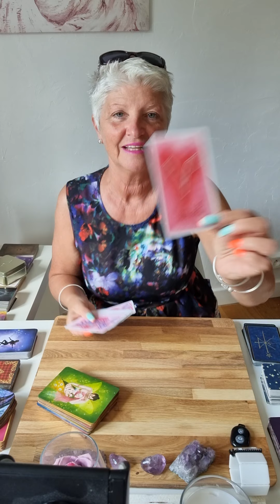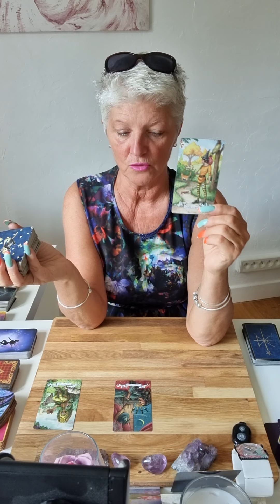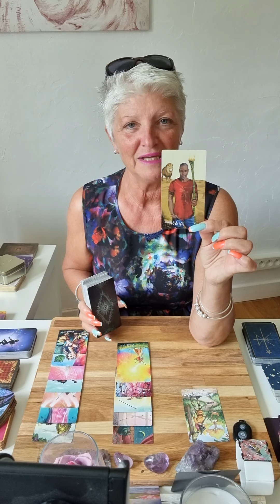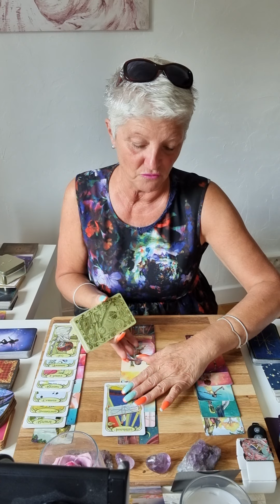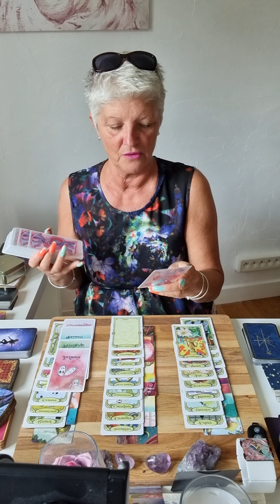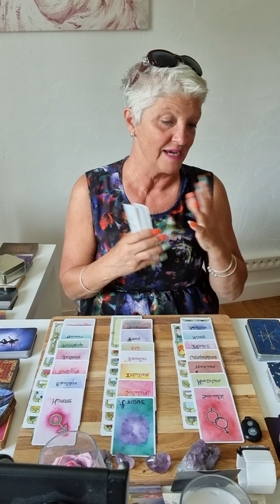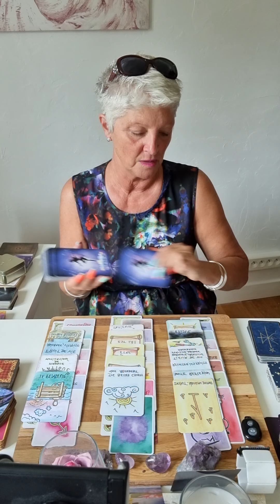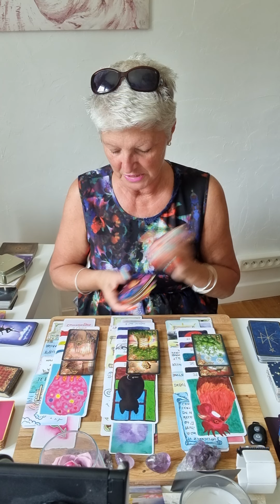belier ❤ AMOUR SENTIMENTALE ❤août 2021.. on se lance par amour 💘💘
Voici les guidances sentimentales  du mois d'aout  2021.. 🔮

Chaleureusement 🙏